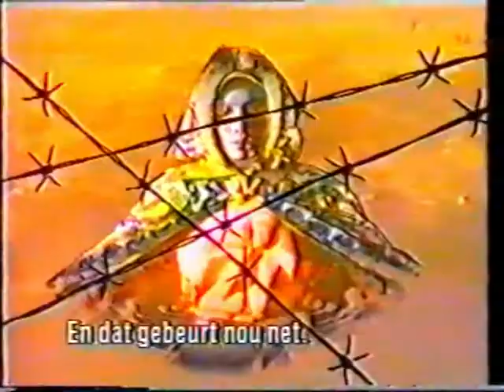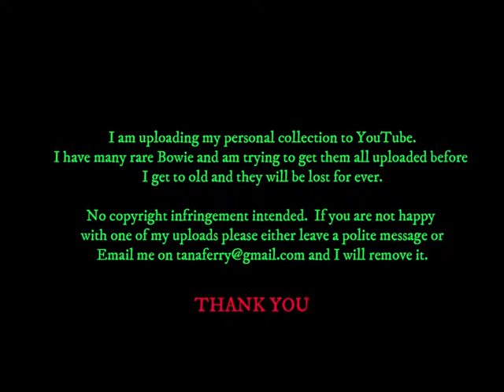David Bowie - Veronicas Countdown (Dutch TV) - EXCLUSIVE INTERVIEW - 01 April 1987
TV Special from Holland with an exclusive interview, also some Amsterdam Press Conference clips.